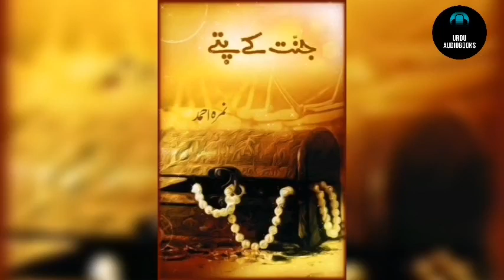Jannat Ke Pattay Episode 20/ By Nemrah Ahmad/ Urdu Novel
Plot:
Mr. Suleman has two children, Haya and Rohail. Rohail has been studied in the U.S. Haya Suleman selected for a scholarship from the European Union, Now she is going to Turkey for five months. At the age of 1 year Haya and Jahan Sikandar at the age of 8 years was married (Rasm-e-Nikah was made). Sabeen Phupo lives in Turkey. Marriage of twenty years ago have been forgotten, but for Haya that relationship is very important.

Main Characters:
Haya Suleman, Jahan Sikandar, Rohail, Suleman, Furqan and more..

Name: JannatKePattay
Episode: 20
Writer: Nemrah Ahmad